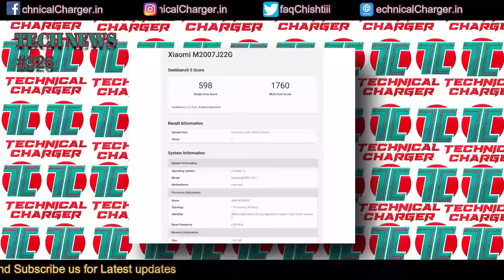Tech News, New Year Eve Google Doodle, Redmi Note 9T, Mi 10i Camera, Oneplus Fitness band, Jio Free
Tech News me aaj bataya hai aapko, New Year Google Doodle kamaal hai, Jio ne announce kiya free all unlimited calling sabhi networks par, Redmi Note 9T geekbench par hua spot, Oneplus fitness band $40 price me 2021 me ayegi, Apple iPhone 13 pro me notch dispaly milegi, Xioami Mi 10T me Brand new camera sensor milega, Benq ne 2 new Entertainment Monitors launch kiye India me, aur bahut kuch

Thanks